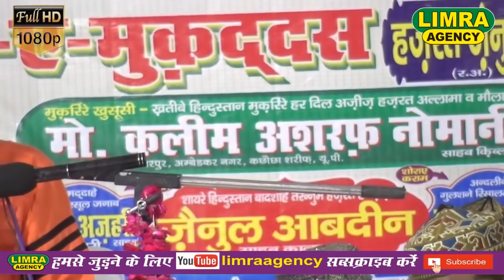Maulana Kaleem Ashraf Nomani Part 1, 14, May 2018 Chunniganj Kanpur HD India